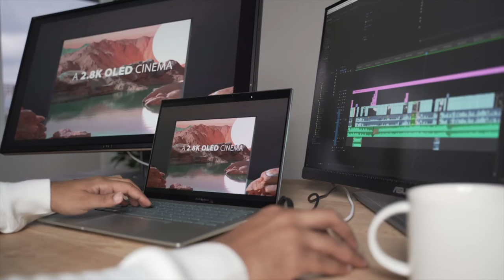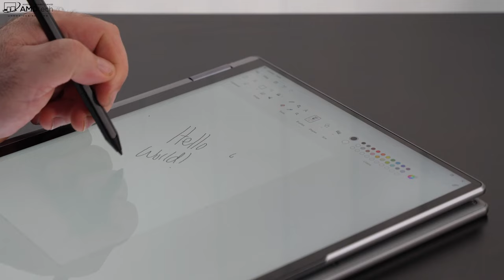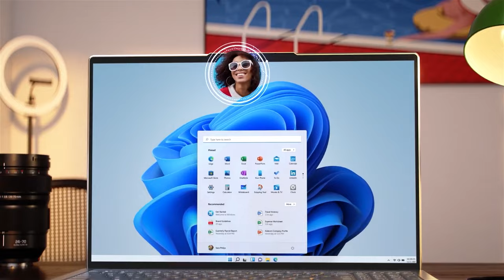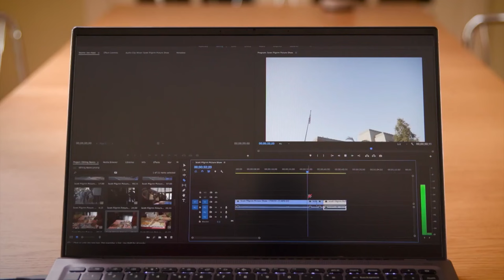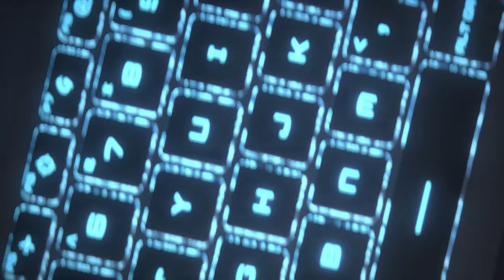TOP 5 MEJORES LAPTOPS CALIDAD PRECIO PARA COMPRAR EN 2023 - PORTÁTILES 2023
Estas son las mejores laptops calidad precio para comprar en 2023, portátiles con apartados destacables.
👉Mejores laptops
👉Amazon España
👉Hazte miembro y ayuda al canal:
👉AMAZON USA:
✔Asus Zenbook 14 OLED
✔Lenovo Yoga 7i
✔Acer Swift X
✔Acer Swift 3 OLED
✔Asus TUF Dash 15 y
✔Gigabyte G5 KF
✔Lenovo Ideapad 5i Pro
✔HP Envy X360
✔MSI Modern 15 Ryzen 5
✔HP Victus 15
✔HP Victus 16
✔Lenovo ThinkBook 13S
✔Lenovo Ideapad 3 Gaming
✔Asus ROG Strix G17
✔Dell G15 Ryzen
✔Acer Nitro 5
✔Gigabyte G5 MD
✔Acer Helios 300
😱Más vendidos

👉AMAZON ESPAÑA:
✔Lenovo Yoga 7
✔Acer Swift X
✔Acer Swift 3
✔MSI GE66 Raider
✔HP Envy X360
✔HP Victus 16
✔Lenovo ThinkBook 13S
✔ASUS TUF Dash F15
✔Lenovo Legion 5
✔Acer Nitro 5
✔Acer Helios 300
😱Más vendidos